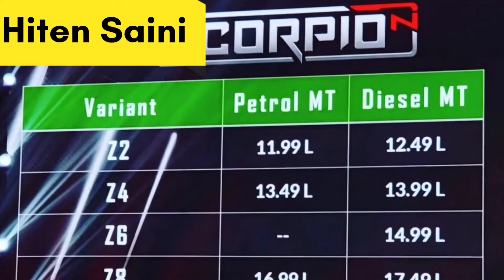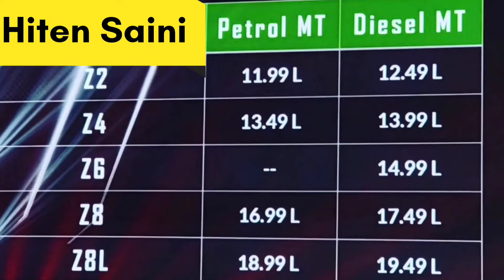Mahindra Scorpio-N Night Drive | New Scorpio 2022 price 😍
Mahindra Scorpio-N Night Drive